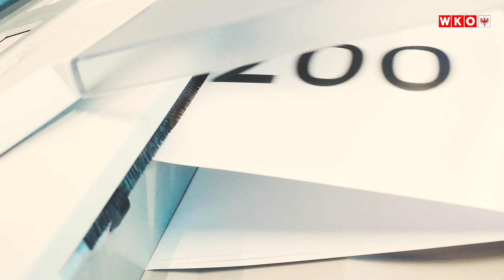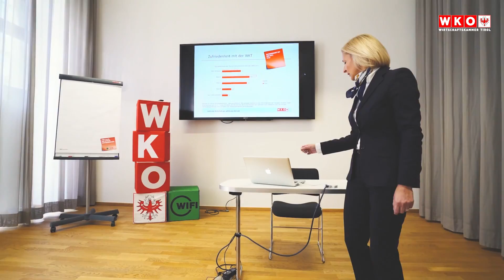Geht nicht, gibt's nicht: Voller Einsatz für unsere Mitglieder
Es hat sich viel geändert in der TIROLER Wirtschaftskammer. Wir sind die Kammer der Unternehmer für Unternehmer und stolz darauf ein moderner Dienstleister zu sein. In unserer Arbeit gibt es nur einen Maßstab: unsere Mitglieder!